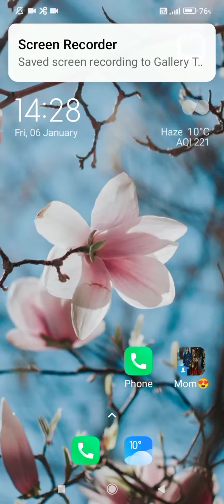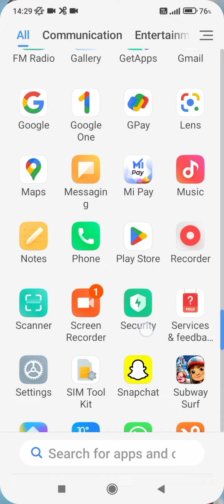network issue setting redmi note 6 Pro, how to fix network issue in redmi note 6 Pro